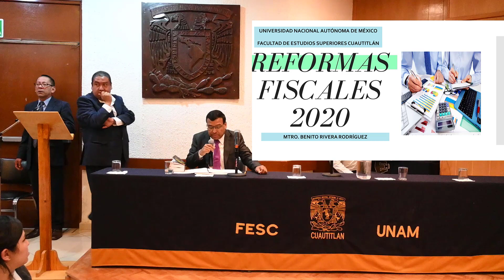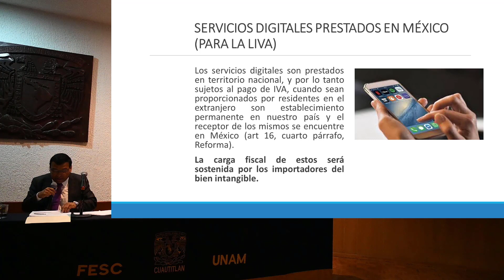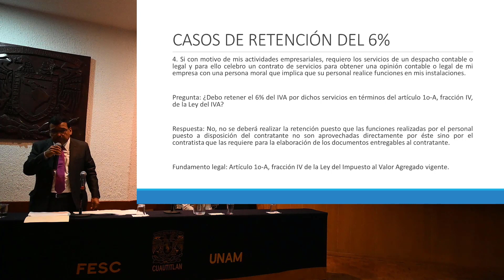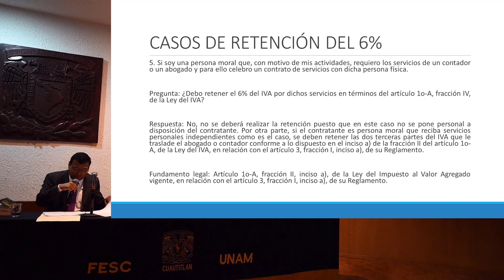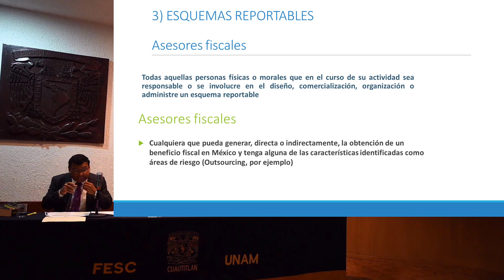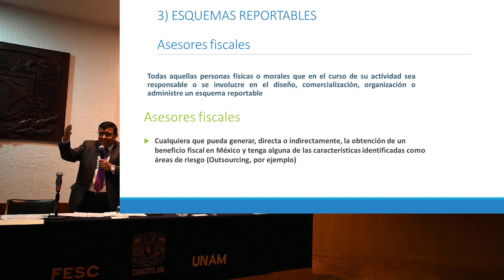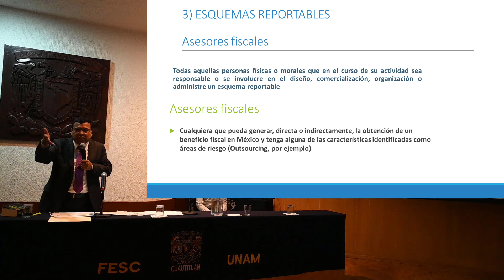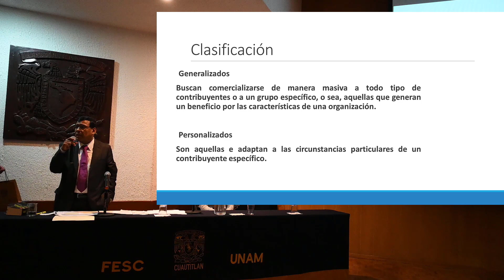Reformas fiscales 2020/ Mtro. Benito Rivera Rodríguez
El Mtro. Benito Rivera Rodríguez imparte la conferencia reformas fiscales 2020